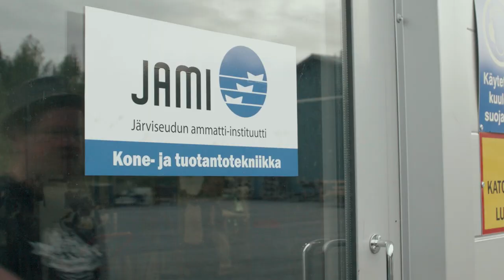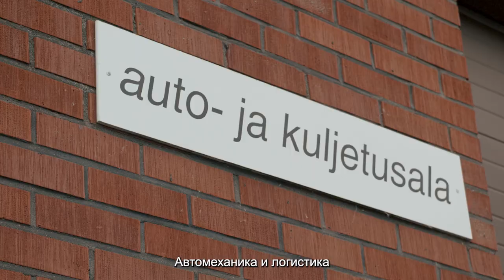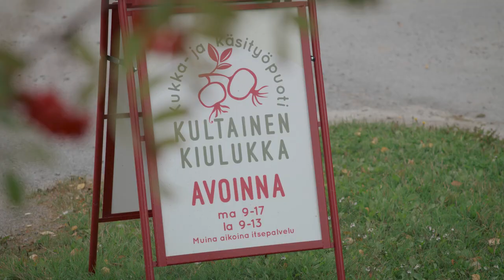VILLE HAAPASALO TUTUSTUMASSA JAMIIN